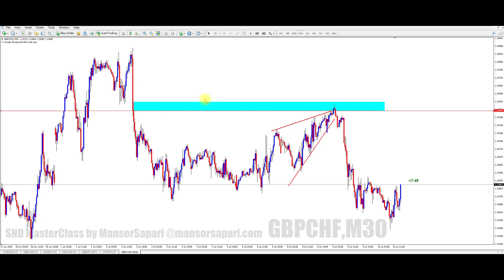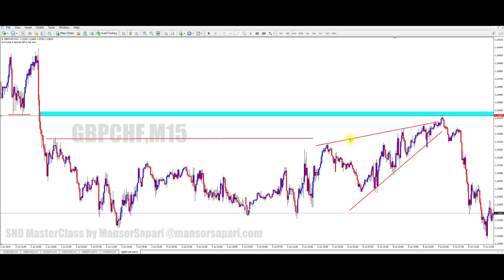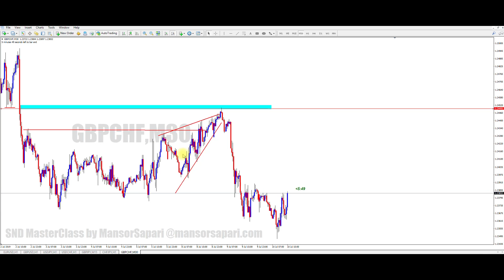33 Sharpening the entry at king zone